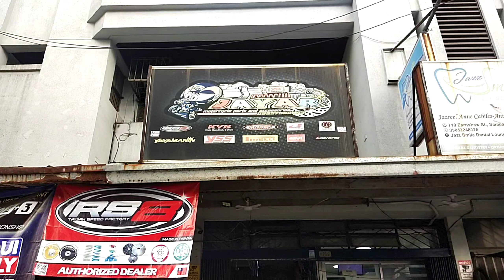OVERHEAT, NAG HALO ANG COOLANT AT LANGIS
Thank you sa solid na mekaniko Toto at Bong
Thanks: Boss Jay Ar JAYAR Mcparts V.2
Address: 710, 1008 Earnshaw St, Sampaloc, Manila, 1008 Metro Manila